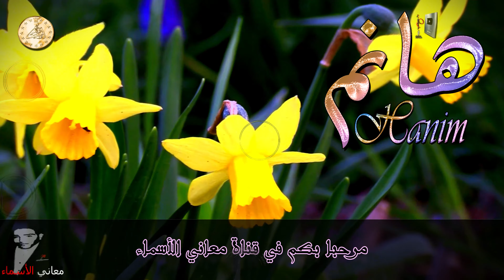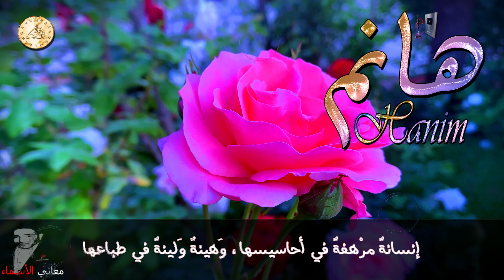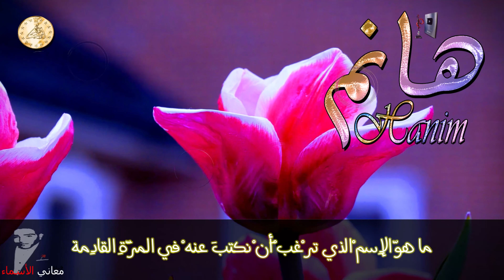ما معنى اسم هانم وبعض من صفات حاملة هذا الاسم على قناة معاني الاسماء